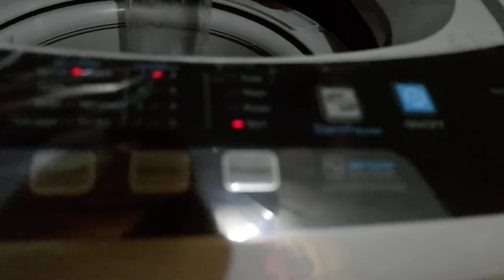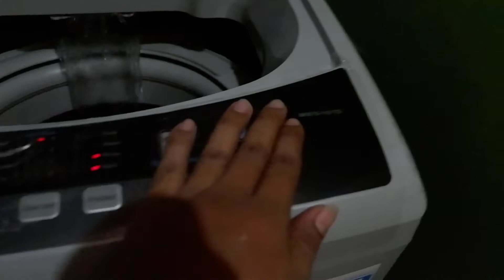cara menggunakan mesin cuci midea part 3